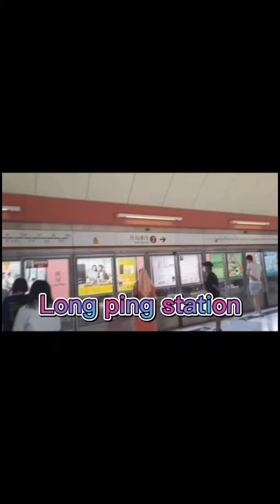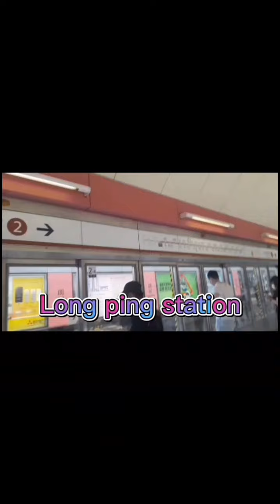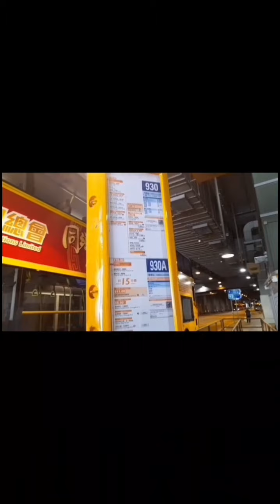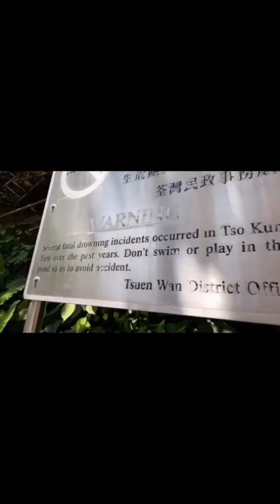How to go Tsuenwan waterfalls Detection and guide | Heartstone Channel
How to go tsuen wan water Falls Detection and guide | Heartstone Channel